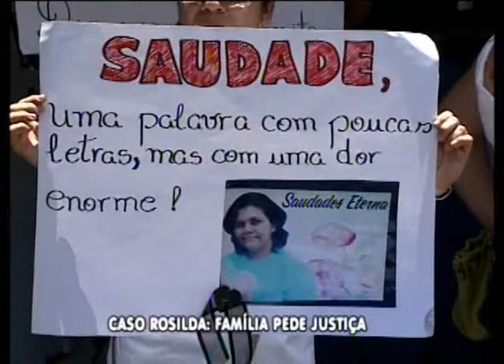FAMILIARES PEDEM JUSTIÇA CASO ROSILDA